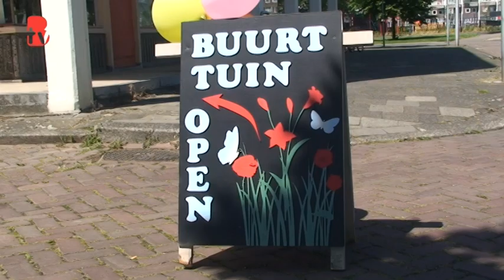Buurttuin Old Hickory Plein Voorjaarsactiviteit Wyckerpoort Maastricht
deze tuin is bedoeld voor en door buurtbewoners. De tuin ligt aan de Professor van Italliestraat, tussen de porseleinfabriek en het Old Hickoryplein.

 Iedere woensdag van 9.00 uur tot 12.00 uur is de tuin geopend.

 Heeft u vragen, opmerkingen of wilt u meedoen?
 Onze ‘maître de jardin’ heet Leon Banser. U kunt hem bereiken op 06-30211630.

 Natuurlijk kunt u op woensdagen altijd even langskomen.